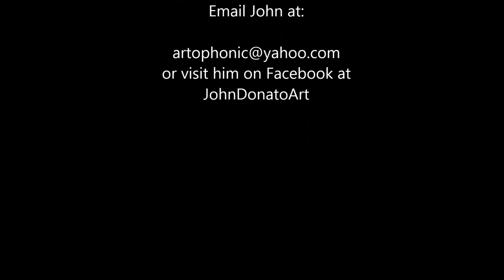Art Caps By John Donato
Customized Caps made by Artist John Donato.  Hats with a unique whimsical style, customized just for you.